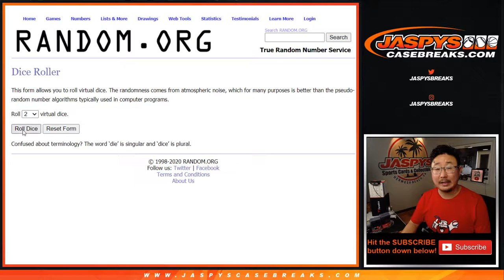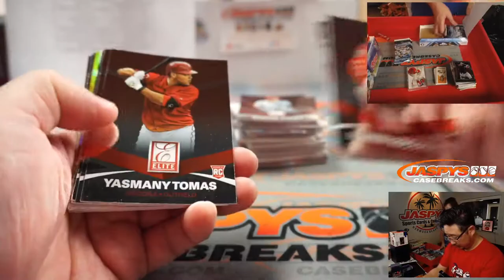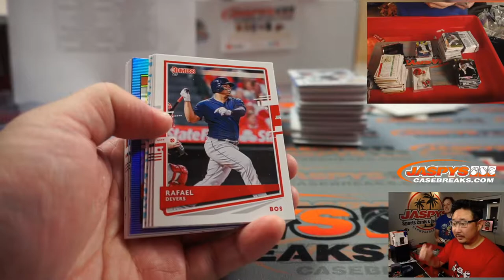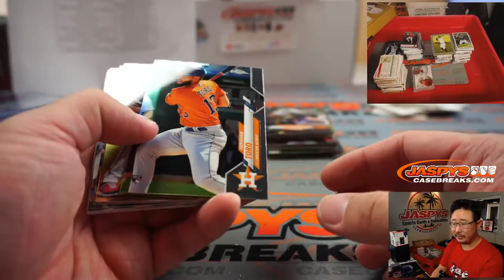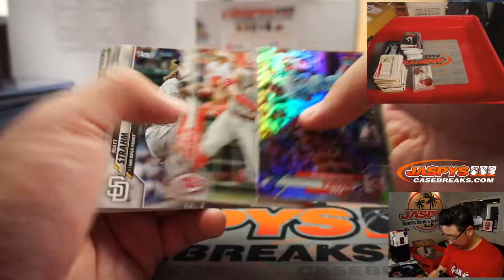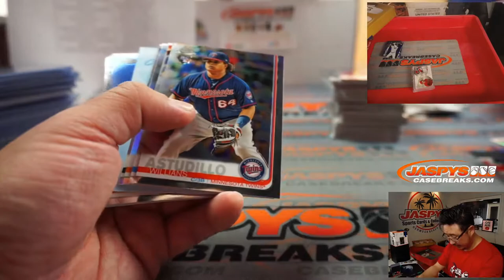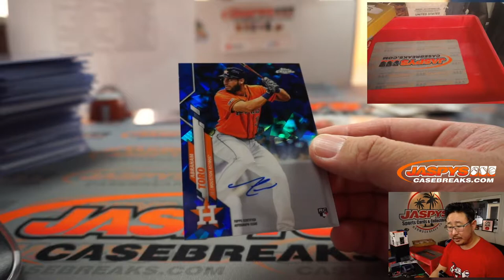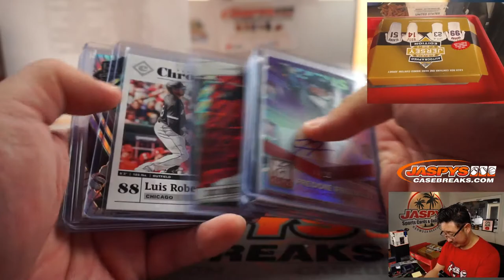Th, 10.22.20 || JASPY'S 15-BOX WORLD SERIES BASEBALL MIXER #1 (RT)